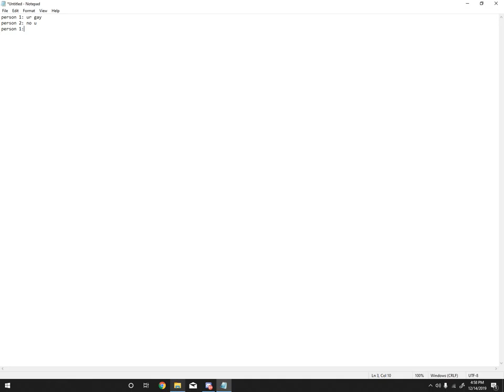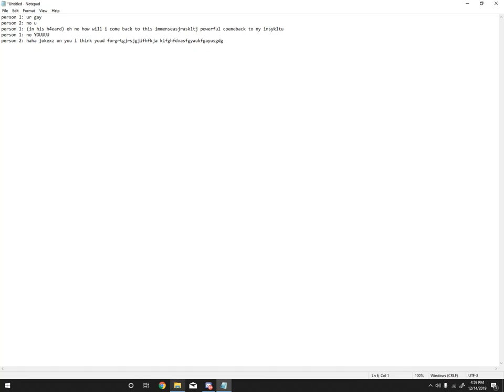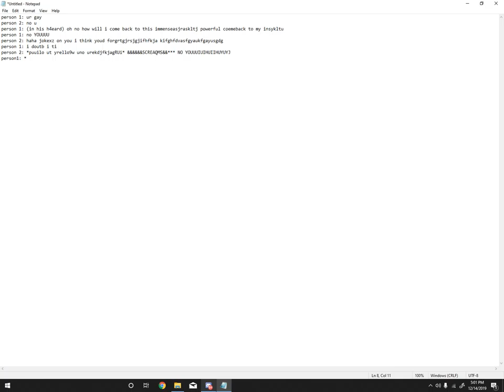how no u works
subscibe plez i giv u cookey
hapi monday :D

WOW i dont care stuff below

Motherboard: Asus Prime X570-P
Core processor: AMD RYZEN i7 3700X 8-Core CPU
Graphics card: nVidia GeForce RTX 2060
RAM: 16 GB